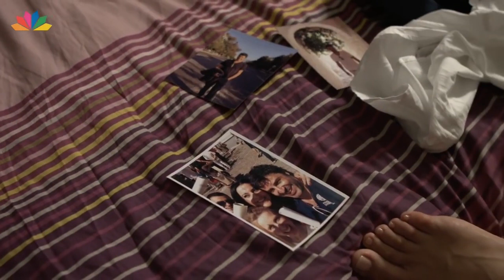Katerina Geronikolou beautiful feet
Katerina Geronikolou shows us her beautiful feet.